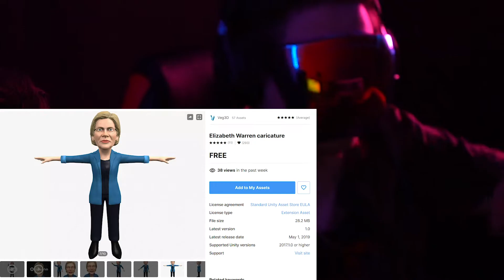The Grounding | Elizabeth Warren is watching me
I'm not sure what the hell is going on. All I know is I have to smoke and run away from Elizabeth Warren. Help me!

Like this video to instantly get 10 minutes of good luck

Follow on the socials for Chunky updates